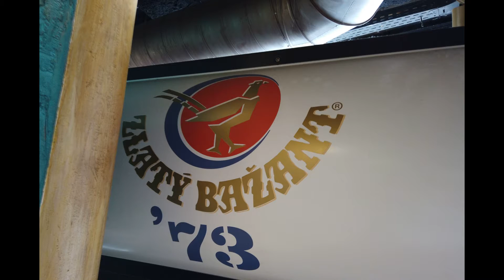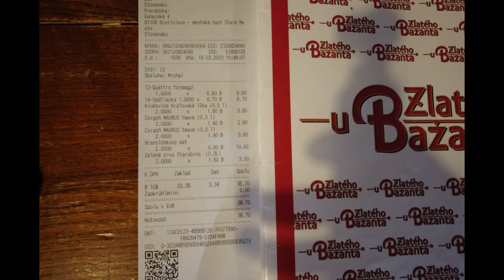Рестораны Братиславы. Куда заглянуть и что покушать?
Друзья, давно хотелось показать вам те ресторанчики-кафе, которые нам пришлись по душе. Загляните туда, возможно, и для вас эти заведения станут любимыми)
Сегодня мы были u Zlatého Bažanta. Хоть и открыли мы его для себя не так давно, но были там уже несколько раз. Обстановка ресторанчика довольна интересна: большой зал, старая мебель, но именно в этом есть какая-то своя прелесть...Персонал очень отзывчив, кухня вкусная с большими порциями и вполне доступными ценами.
 В первое наше посещение дочка забыла там свою новую лаковую сумочку. Это была её первая потеря в жизни, как мы торопились туда снова в надежде, что сумочка всё так же висит на спинке стула... Сумку там мы не нашли, но она ждала нас на барной стойке. По словам бармена, именно посетители её нашли и передали бармену в надежде, что найдётся хозяин потерянной вещи. С улыбкой вспоминаю, как 9-летний ребёнок плакал от счастья, сжимая свою сумочку!!!
Друзья, а вам какая кафешка- ресторанчик понравились? Подскажите, куда заглянуть в следующий раз?)